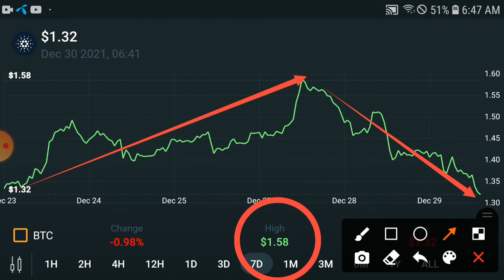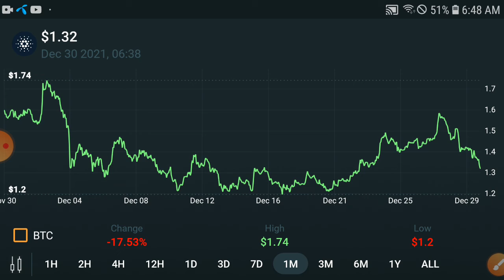CARDANO Burning! || ADA Coin Price Prediction Update! Cardano Today News and Analysis